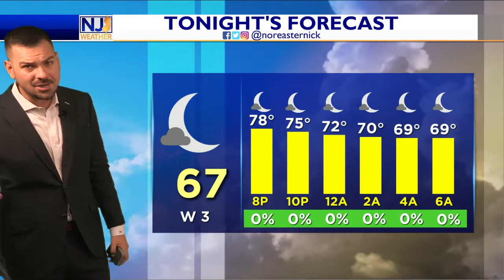Tuesday Afternoon Forecast August 23rd, 2022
We go back and forth with sun and some clouds but overall I'd imagine you're enjoying today more than yesterday, right? An isolated shower or storm can't be ruled out. Hot and humid tomorrow...90+? Details here!